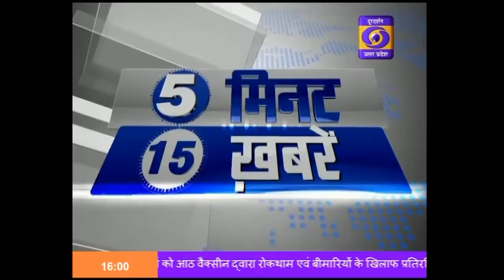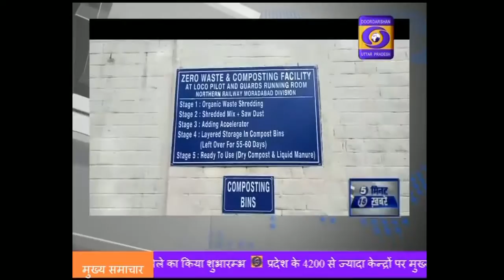05 Minute 15 Khabrein, 04:00 PM, 03 Feb 2020